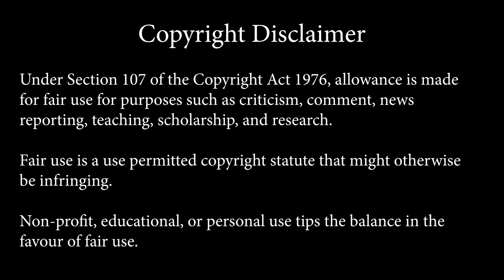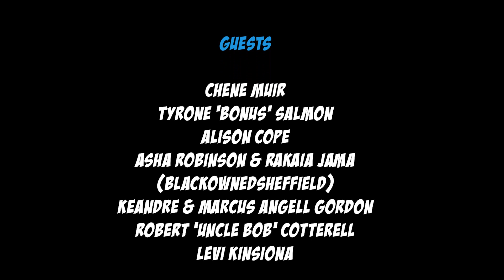END OF YEAR | 2022 BEST BITS | Daily Devotion Podcast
OUR LAST EP OF 2022 IS OUT 👀‼️ TUNE IN 📺

Thank you to all the guests that have shared there experiences, opinions, humour and time with us WE APPRECIATE YOU ‼️

Special thanks to Adam (H1D) for all your creative contributions with editing, Dereece for his insights and enthusiasm for building our relationship within the sports industry & Paris for co directing the way we work as a media company ✂️🥊🖥🎬

MY PODCAST  - Daily Devotion Podcast

Follow @dailydevotionpodcast 🎥🍿🎬

Follow @dailydevotionpodcast 🎥🍿🎬